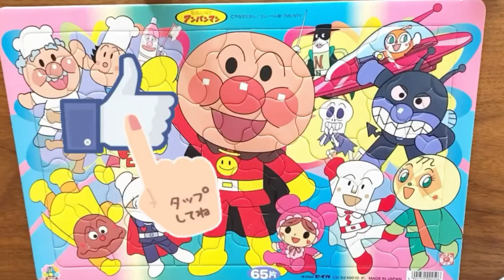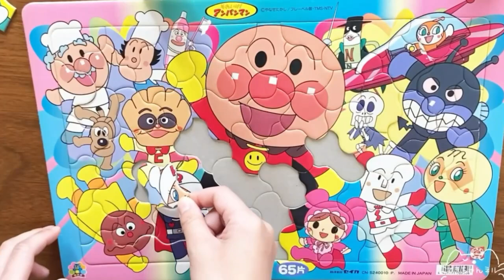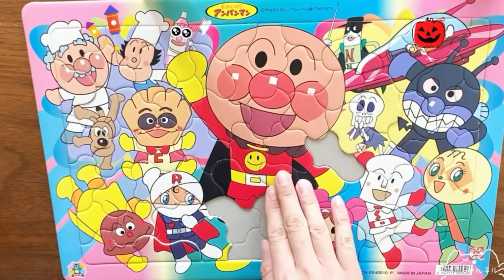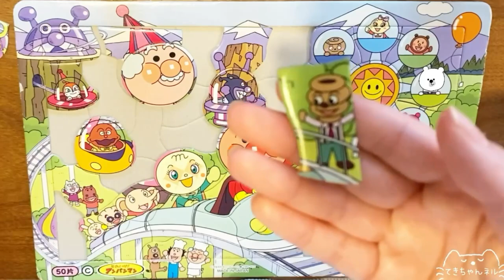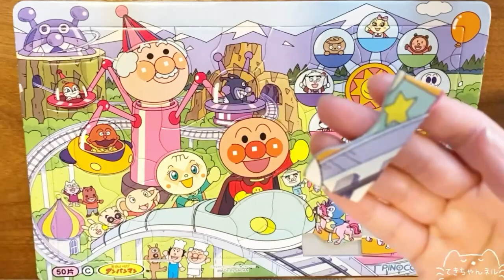アンパンマン 定番アニメキャラクターおもちゃパズル お名前全部わかるかな？おばけがかくれているよ！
かつどんまん
メロンパンナちゃん
ちびぞうくん
クリームパンダ
うさこ
ジャムおじさん
バタコさん
かばおくん
ねこみ
うずまきぱんた
てんどんまん
おむすびまん
かまめしどん
さるのもんきち
レモンちゃん
ばいきんじょう
チョコレートパンマン

ネギーおじさん
ロールパンナ
あかちゃんまん
はみがきまん
ホラーマン